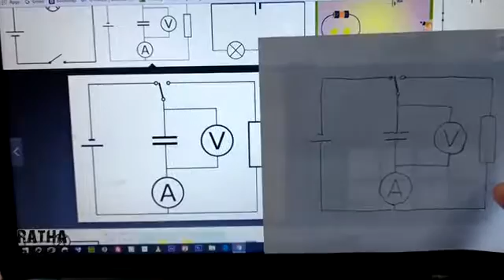6 LIFE HACK Ideas With LAPTOP You Should Know360p